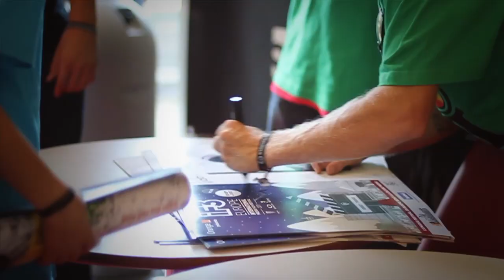iF3 Innsbruck 2012 | International Freeski Film Festival - TEASER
The iF3 is coming to Innsbruck !!

The iF3 is held annually in Montreal, Quebec, Canada. As its world premiere every major ski movies, IF3 is considered the Cannes film festival of Ski Movies.

In addition to IF3 Montreal, the International Freeskiing Film Festival goes intercontinental with its expansion to Europe with iF3 Europe in Annecy and iF3 Innsbruck.